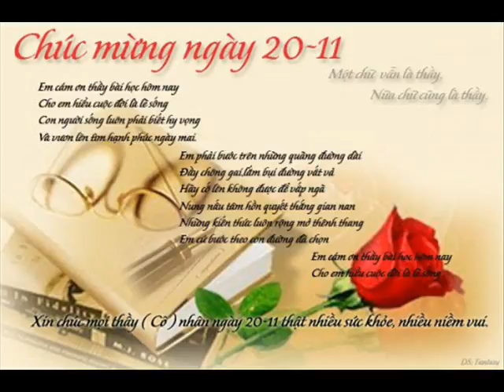ID 01273366666 33